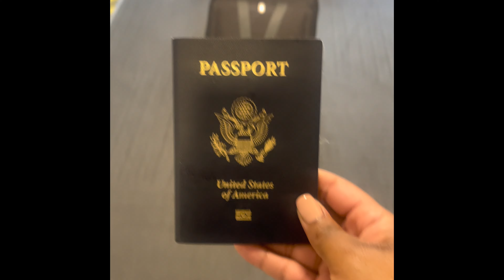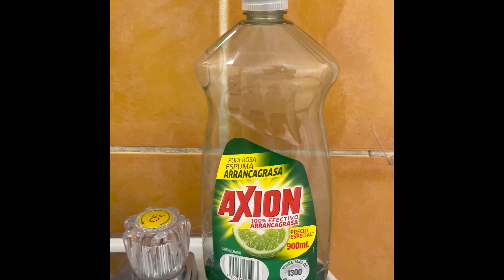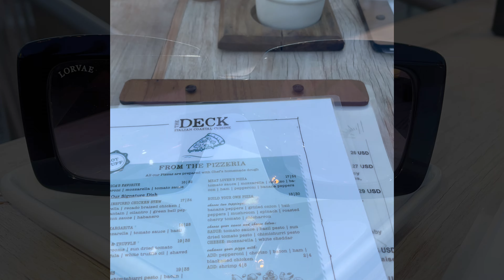Making my dog a cake for his birthday| Come with me to Belize! Black Girls Travel| Out The Country!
Hey my love I hope you guys enjoy this video.

￼ Also, I’m doing a sale on my boutique. Be sure to check it out. ￼$20

Depop: @stylesamor